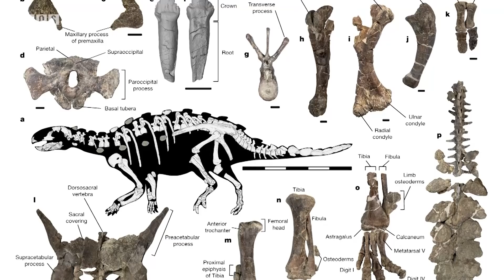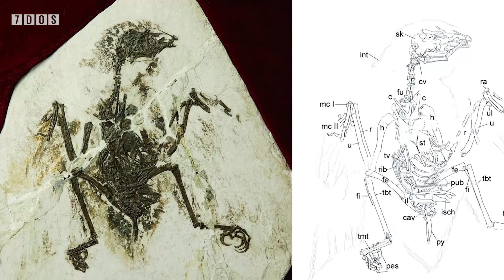New Ankylosaur Discovered With A Battle Axe Tail | 7 Days of Science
It's another one of those episodes of that YouTube show where two guys from Britain discuss some stuff that happened in the last seven days, usually involving dinosaurs and always involving science. This week we take a look at a galaxy with no dark matter, an ankylosaur with an interesting tail, and an Enantiornithine with quite a long tongue.